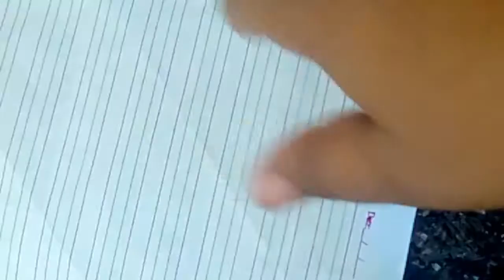Paper beyblade without glue and tape and only with 2 paper